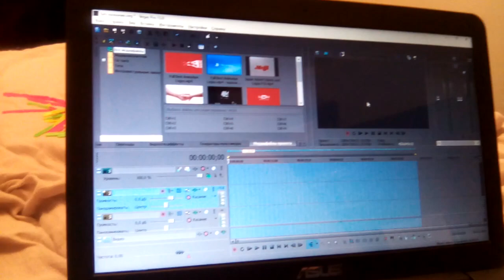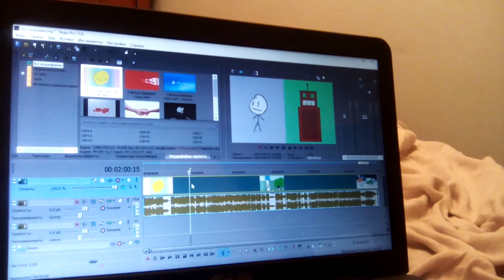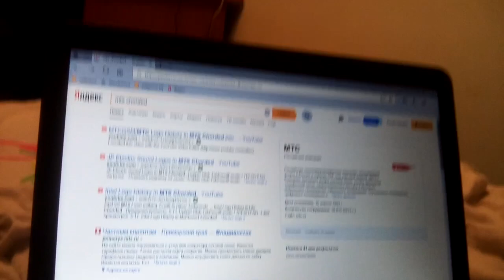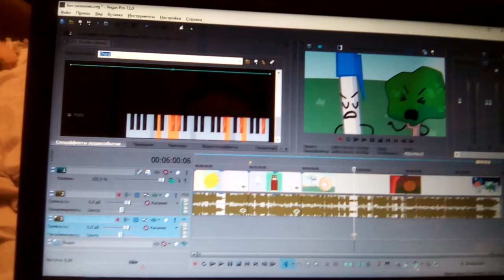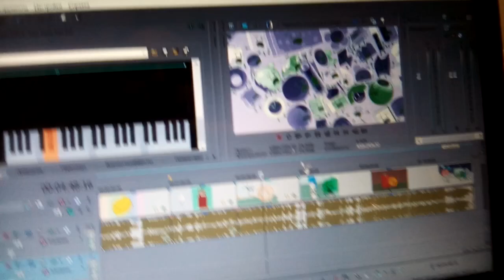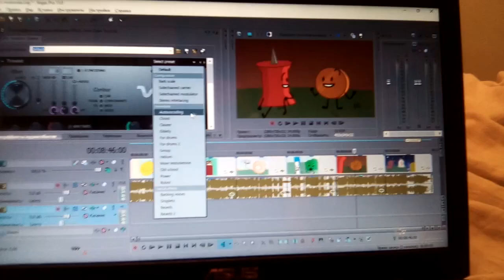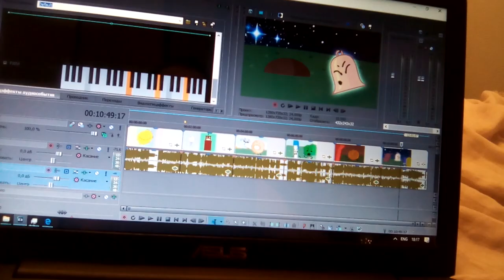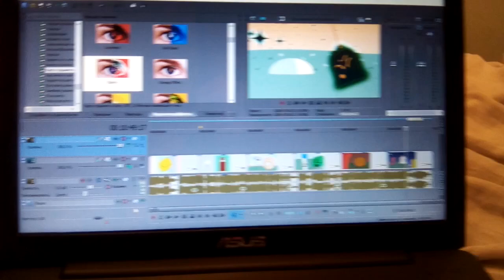Достримные итоги конкурса. Как отрезать 6 двуминутные части в BFB 6?